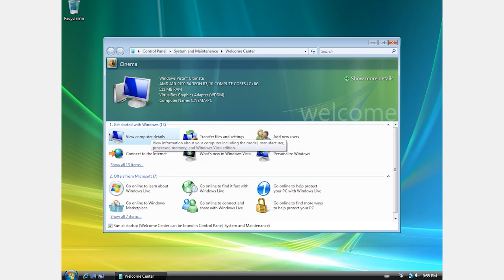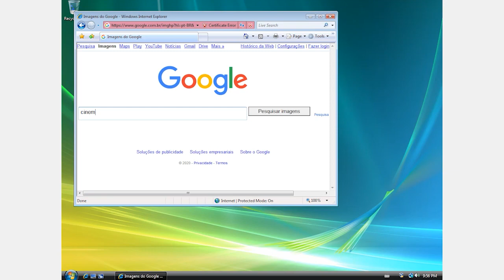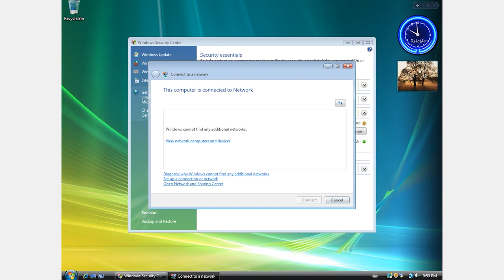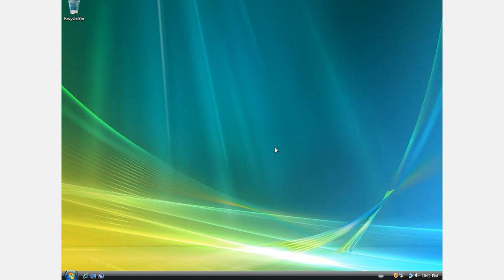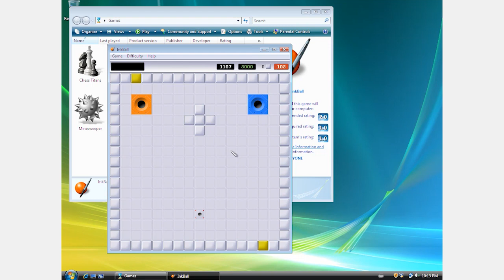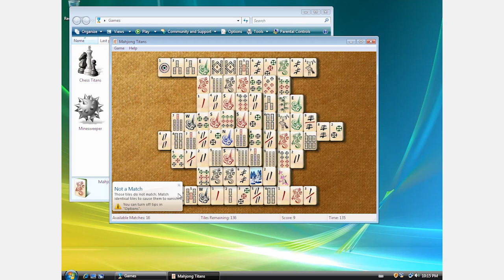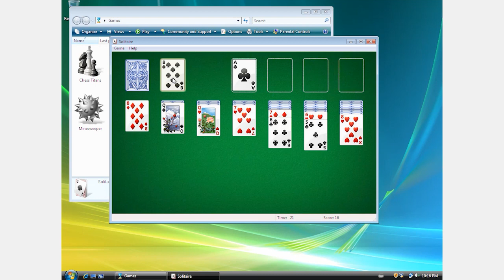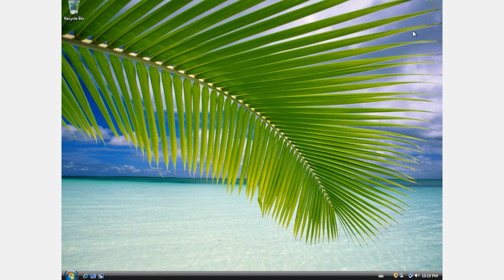Windows Vista - SESSÃO DA NOSTALGIA #40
Neste episódio trarei mais um sistema operacional que deixou saudades: Windows Vista.

O Windows Vista é um sistema operacional desenvolvido pela Microsoft, sendo a sexta versão do Windows para uso em computadores pessoais, incluindo computadores residenciais e de escritórios, laptops, Tablet PCs e computadores Media Centers. Antes do seu anúncio em 22 de Julho de 2005, o Windows Vista era conhecido pelo nome de código Longhorn. O lançamento do Windows Vista veio mais de cinco anos depois da introdução do seu predecessor, o Windows XP, sendo o período mais longo entre lançamentos consecutivos de versões do Microsoft Windows.
Versões do Windows Vista

Ele possui novos recursos e funções dos que os apresentados por sua versão anterior o Windows XP, como uma nova interface gráfica do usuário, apelidada de Windows Aero antes conhecido pelo codinome Avalon, funções de busca modificadas (como as ferramentas Pesquisa, Executar e como o Windows Explorer), novas ferramentas de criação multimídia como o Windows DVD Maker, e completamente renovadas aplicações para redes de comunicação, áudio, impressão e subsistema de exibição; o que gerou uma grande dificuldade na aceitação do sistema pelos usuários finais devido à sua grande alteração e à sua grande exigência do computador (para operá-lo corretamente é necessário um mínimo de 1 GB de Memória RAM, e para uma utilização padrão o ideal é 2 GB). O Windows Vista também tem como alvo aumentar o nível de comunicação entre máquinas em uma rede doméstica usando a tecnologia peer-to-peer, facilitando o compartilhamento de arquivos e mídia digital entre computadores e dispositivos. Para os desenvolvedores, o Vista introduz a versão 3.0 do Microsoft .NET Framework, o qual tem como alvo tornar significantemente mais fácil para desenvolvedores escrever aplicativos de alta qualidade do que com a tradicional Windows API, porém tal resultado não foi completamente alcançado, pois o sistema apresentou uma interface à qual muitos usuários não possuiam uma identificação graças à sua quase completa modificação, pois houve uma significativa mudança na sua estrutura.

O principal objetivo da Microsoft com o Windows Vista, contudo, tem sido a de melhorar a segurança no sistema operacional Windows. Este, apesar da grande melhoria ao compará-lo com seu predecessor, Windows XP, continua a apresentar falhas críticas a serem corrigidas (fato que pode ser percebido durante os ataques do vírus Conficker). Uma das mais comuns críticas ao Windows XP e aos seus predecessores são as suas geralmente exploradas vulnerabilidades de segurança e a total susceptibilidade a malware, vírus e buffer overflows. Em consideração a isso, o então presidente da Microsoft, Bill Gates, anunciou no começo de 2002 uma Iniciativa de Computação Confiável de grande escala na empresa a qual tinha como objetivo desenvolver a segurança nos softwares desenvolvidos pela empresa. A Microsoft declarou que priorizou a melhoria da segurança do Windows XP e Windows Server 2003 antes da conclusão do Windows Vista, atrasando assim seu lançamento; porém há falhas que persistem, pois o usuário ainda possui a opção de os executar (sem o conhecimento de que assim o estão fazendo) da mesma forma que ocorrera com seu predecessor, mudando apenas no fato de que o usuário passa a receber um número maior de avisos de que o arquivo pode causar algum dano ao computador.

Embora estas novas funcionalidades e melhorias de segurança tenham garantido opiniões positivas, o Vista também tem sido alvo de inúmeras críticas negativas da imprensa e de seus usuários-alvo (principalmente). As críticas relacionadas ao Windows Vista são os elevados requisitos de sistema, seus termos de licenciamento mais restritivos, a inclusão de uma série de novas tecnologias de gestão de direitos digitais que visam a restringir a reprodução de mídia digital protegida, a falta de compatibilidade com certos programas e equipamentos "pré-Vista", e o número de solicitações de autorização do User Account Control. Como resultado dessas e outras questões, o Vista tem taxas de aprovação e satisfação mais baixas do que as do Windows XP.

O Vista trouxe com ele suporte a novas tecnologias e também novas ferramentas visuais e de programação. As principais novidades em relação às versões anteriores do Windows são:
Windows Aero; Readyboost; Windows SuperFetch; Microsoft .NET Framework 3.0; Windows Presentation Foundation; Microsoft Silverlight, Barra lateral entre outros.